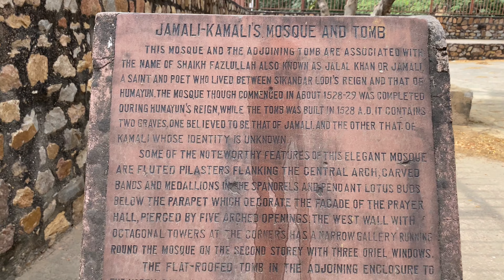Archaeological park Mehrauli | Delhi | jamali kamali | rajon ki baoli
Mehrauli Archaeological Park consists of many structures ranging from Pre-Sultanate to the Colonial Period. It also traces the evolution of Indian architecture from Pre-Sultanate Hindu architectural styles to Sultanate and Mughal and subsequently Colonial architecture. This archaeological site not only tells the story of the evolution of architecture but also narrates the political, economical as well as social history of the city Delhi. However, a lack of protection and illegal encroachments remains a threat to India’s heritage and its past.